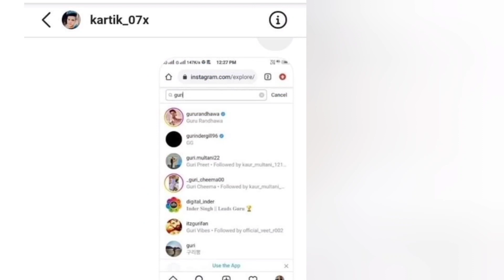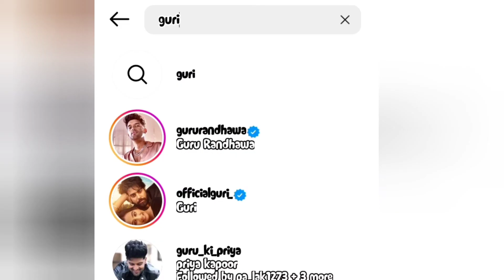guri instagram account delete? guri instagram account | guri new songs | guri new movie lover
guri instagram account delete